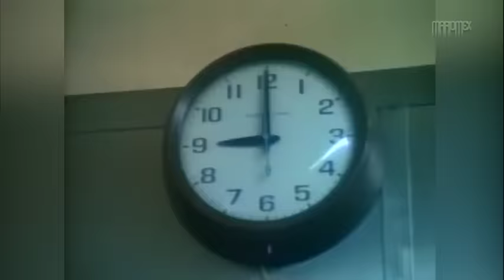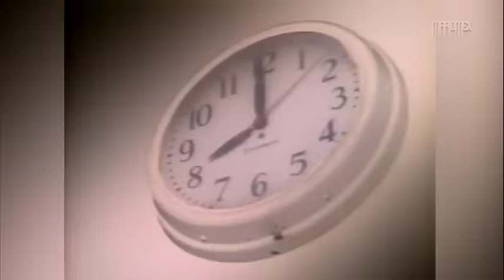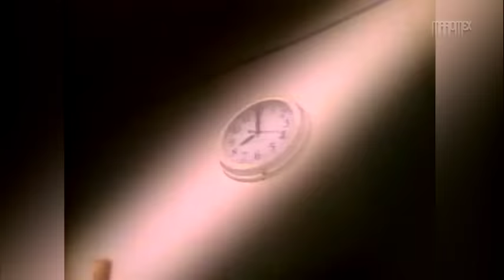Dance Hits 1983: Ft. David Bowie, Duran Duran, Michael Jackson, Wham, Irene Cara, Eurythmics + more!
One hour of continuous music with some of the most representative dance songs of the year 1983.
👉🏻 I don't monetize the channel, so if you want to tip me, it will be very appreciated 😊